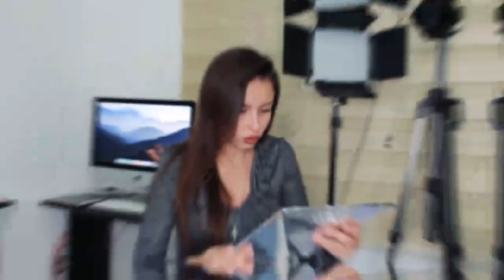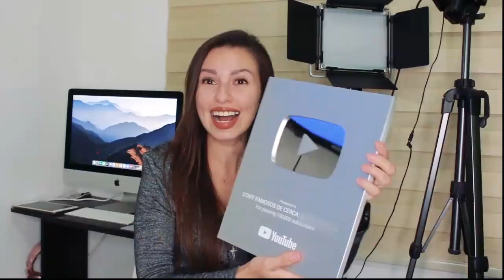😱 𝗘𝗡𝗩𝗜𝗔𝗠𝗢𝗦 𝗨𝗡 𝗥𝗘𝗚𝗔𝗟𝗢 𝗔 𝗡𝗨𝗘𝗦𝗧𝗥𝗔 𝗣𝗥𝗘𝗦𝗘𝗡𝗧𝗔𝗗𝗢𝗥𝗔 ¡ ESTA FUE SU REACCIÓN! 😭🥺 𝗡𝗢 𝗦𝗘 𝗟𝗢 𝗘𝗦𝗣𝗘𝗥𝗔𝗕𝗔 🎁💥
BIENVENIDOS!!!
chismes de farandula
escandalos
De primera mano
noticias
famosos mexicanos
mexico
el gordo y la flaca
estados unidos
farandula 2021
entretenimiento
farandula mexicana
chismes de famosos 2021
ventaneando
famosos
un nuevo dia
espectaculo
Hoy